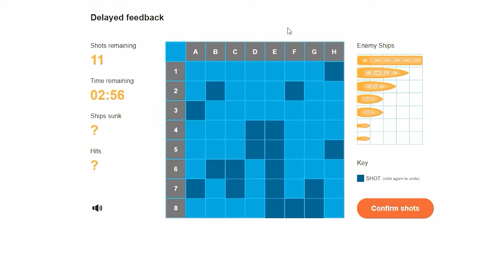Trailer - Battlship Game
This is the Battleship Game. This is still an amazing game to learn to illustrate the need for feedback.  It can be used to illustrate the need for a customer in the sprint review, the need for sprints rather than long releases, the need for stakeholders to participate in your sprint review, and the need for openness among teammates so that we can inspect and adapt together.  This game is perfect for a remote/virtual team

👤👤👤  Gamers  👤👤👤
- Steve Fraser -